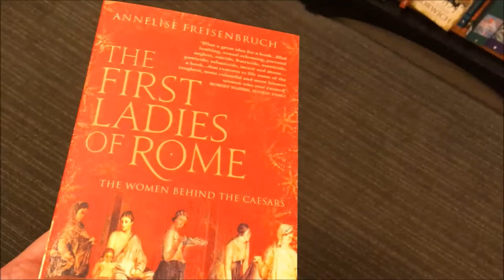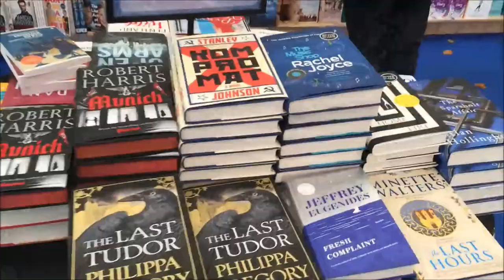Cheltenham Literature Festival 2017 Vlog & Haul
BOOKS MENTIONED
The Temptation of Elizabeth Tudor : Elizabeth I, Thomas Seymour, and the Making of a Virgin Queen (Check edition as cover different and subtitle)

Royal Renegades : The Children of Charles I and the English Civil Wars